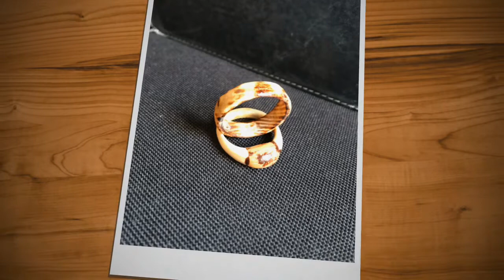خاتم من الخشب